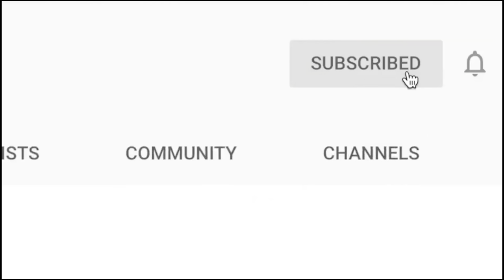Vlogmas Day 5 !Organizing my Closet ,I hate all my clothes outfits Kemunto Bear VLOGMAS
closet cleanout + organizing all my clothes

✨💁🏿Tiktok kemuntobear
✨💁🏿Instagram kemuntobear
✨💁🏿facebook kemuntobear
✨💁🏿Twitter kemuntobear
✨💁🏿snapchatjojokemunto